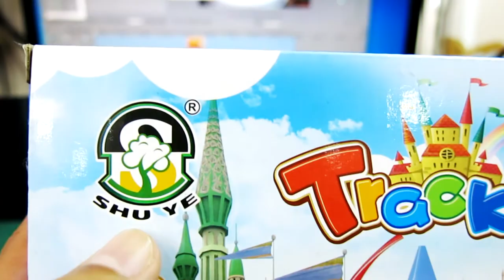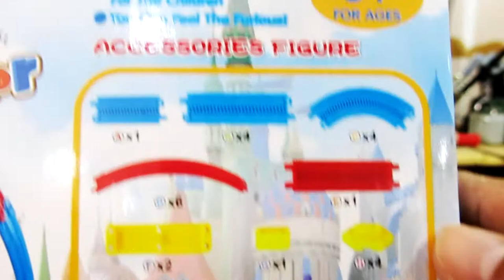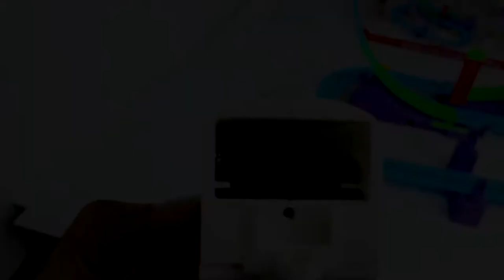รีวิว รถไฟตีลังกา Track Racer